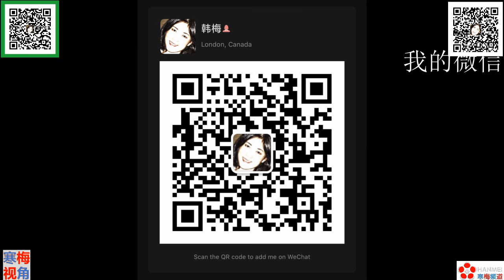20200731-3【我完了，“灭顶之灾”】【寒梅视角】